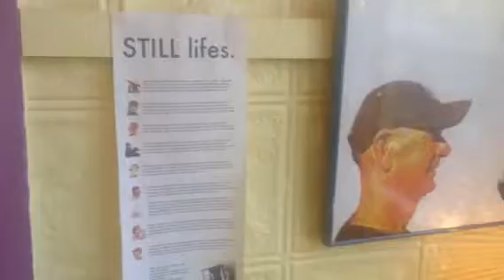Beth's Bakery Still Lifes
Photos of Tomales residents